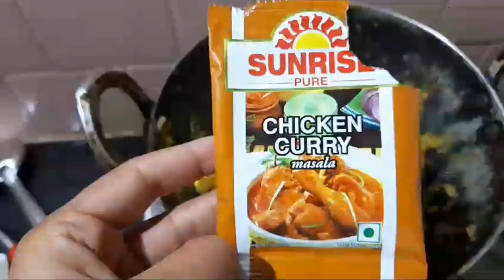Oil Free Recipe | Healthy Chicken | Healthy Technique | Tasty food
Oil free new chicken recipe. fat lose diet, weight lose diet, healthy diet.